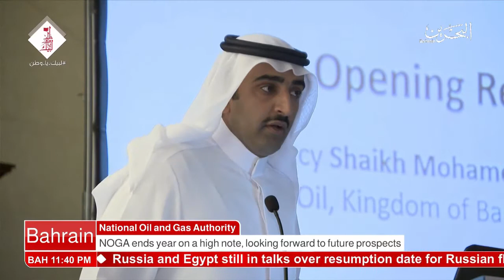البحرين : Bahrain English News Bulletins 15-12-2017